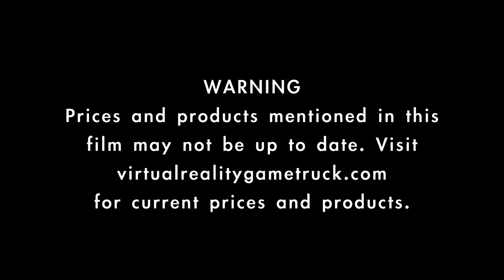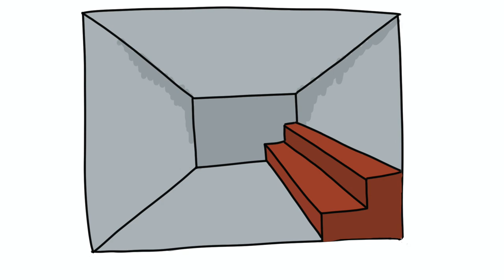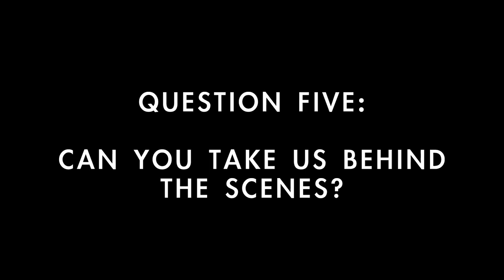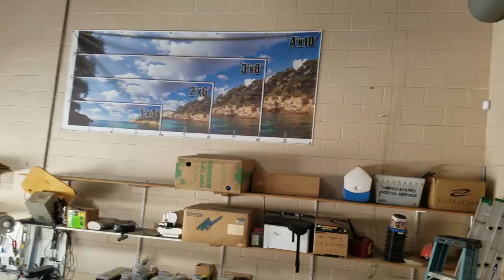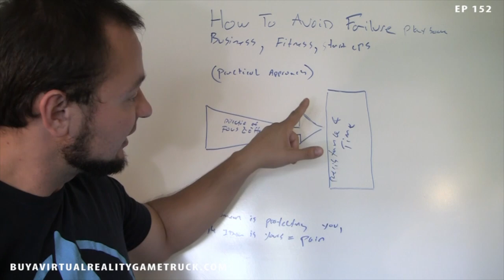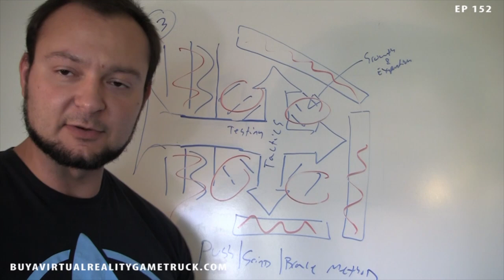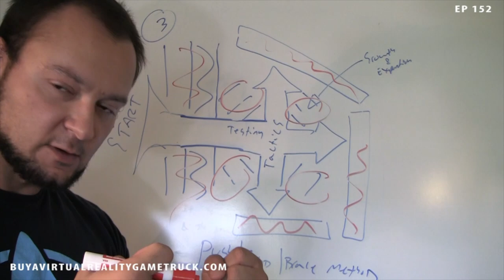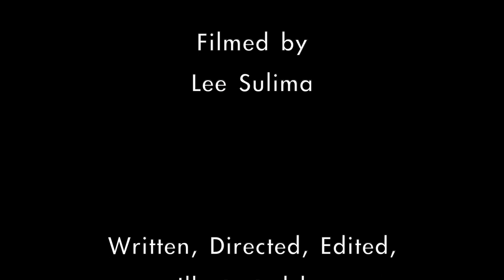Documentary VR Game Truck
Note: trailer options and pricing may not be current

This documentary is a collection of footage that I have been saving over the years. I hope this documentary can provide a better insight into the Virtual Reality Game Truck Business.

Virtual reality documentary
Virtual reality business